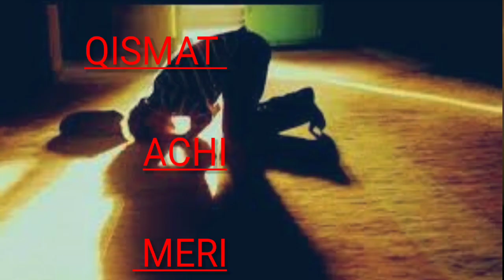Subah sware uth ke Allah whatsapp status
IMPORTANT NOTICE:

These All Things Are

: Special Note:

I use your data So I Give the Credit of Respected Owners and thank you so much for providing the data. If you feel bad